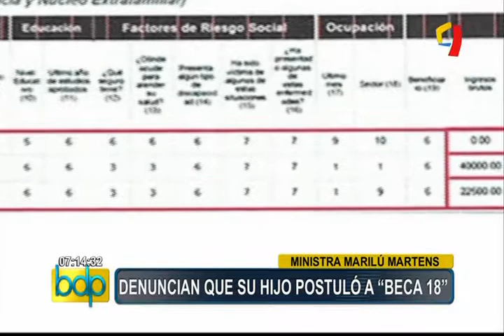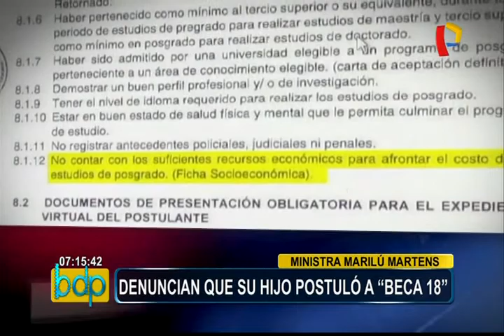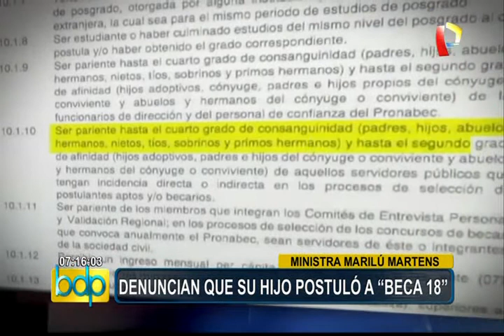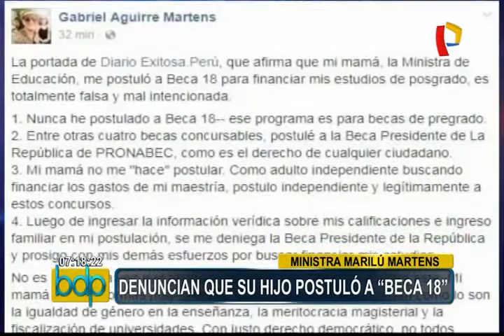Marilú Martens se pronuncia sobre postulación de su hijo a beca del Estado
Marilú Martens confirmó que su hijo Gabriel Eduardo Aguirre Martens postuló a la beca Presidente de la República en el 2014, cuando ella era asesora del despacho de Asesores del Ministerio de Educación.

Sin embargo, la ministra dijo que no se violó ni se cometió ninguna falta ética y refirió que tampoco hubo favoritismos o presiones. " (Mi hijo) postuló a Beca Presidente de la República, que es para posgrado y no calificó a la misma", señaló Martens.

"Quiero aclarar que mi hijo nunca obtuvo una beca ni postuló al programa Beca 18, que es para pre grado", agregó la titular de Educación a través de las redes sociales.

Cabe precisar que desde el Congreso de la República diversos parlamentarios se mostraron a favor de interpelar a Marilú Martens por este caso y también por la huelga de maestros que se viene registrando en diversas regiones del país.

2